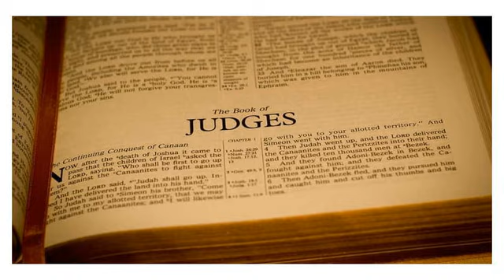Judges Part 14